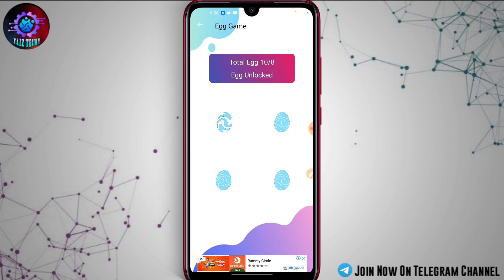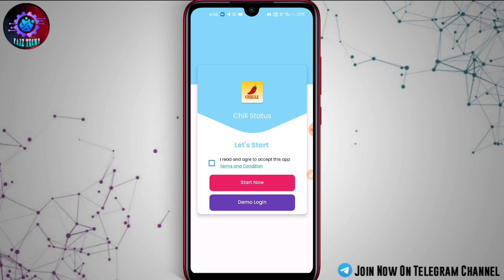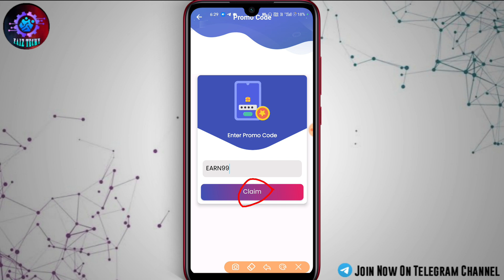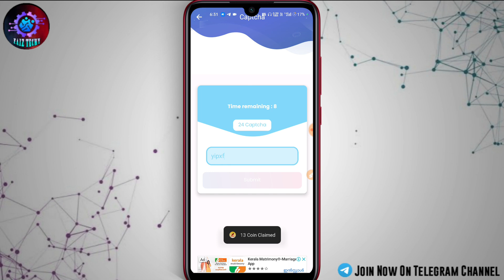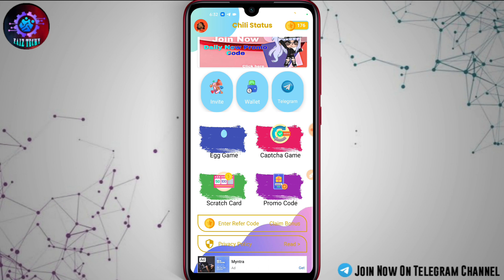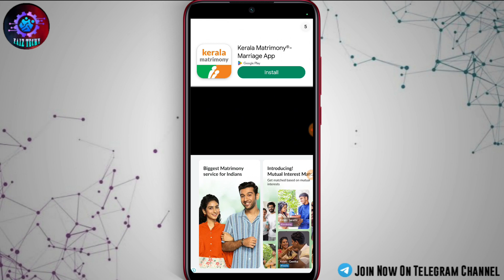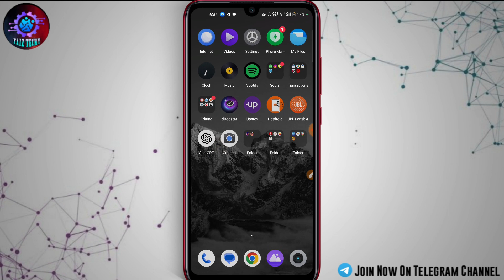Play Egg Breaking Game And Earn Money 😂💰!! New Money Making App in 2024 Malayalam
⏱️ Time Codes :

‌⚠️Join the Telegram Channel for limited time loots